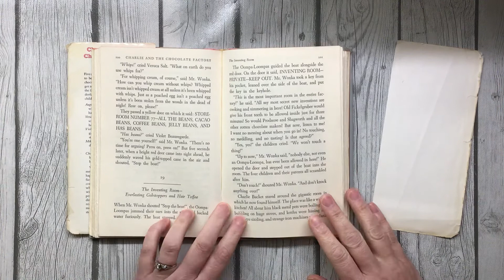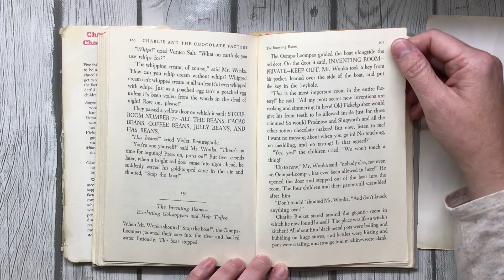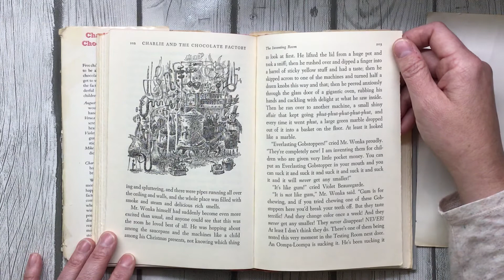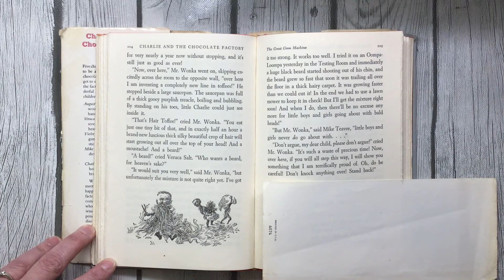Charlie and the Chocolate Factory Chapter 19